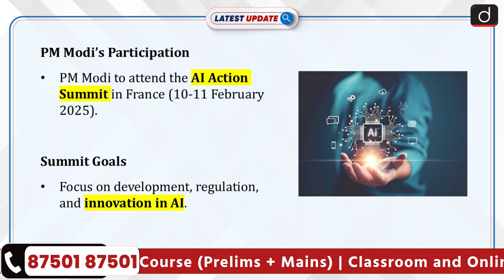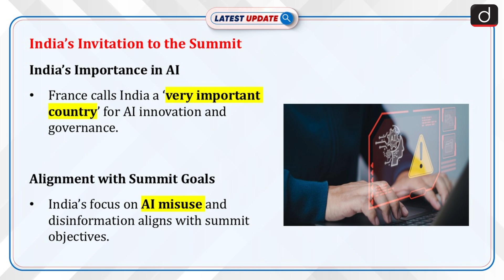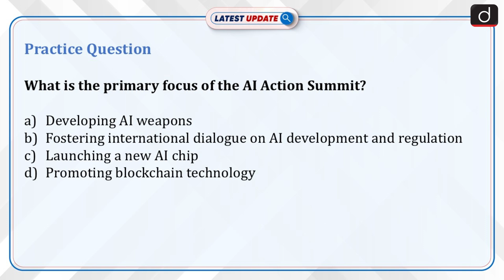AI Action Summit in France | Paris | Latest Update | Drishti IAS English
Prime Minister Narendra Modi will participate in the Artificial Intelligence (AI) Action Summit hosted by France on 10–11 February 2025. The summit aims to foster international dialogue on the development, regulation, and innovation in AI.

Dear Viewers,